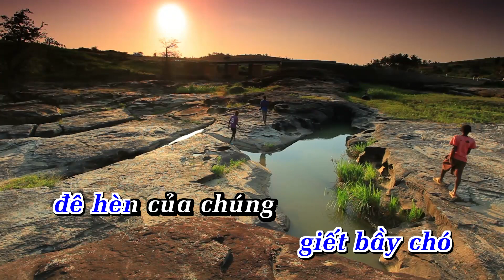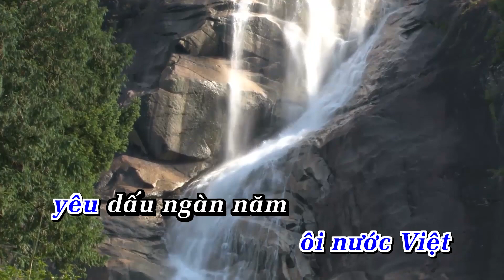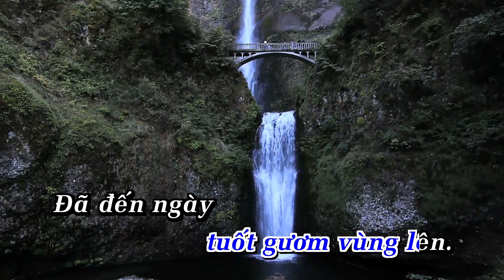Karaoke DIỆT PHÁT XÍT | NGUYỄN ĐÌNH THI | Tone Nam | Nhạc Sống | AnaKaraoke | ShowbizKaraoke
LỜI BÀI HÁT  : Karaoke DIỆT PHÁT XÍT | NGUYỄN ĐÌNH THI | Tone Nam | Nhạc Sống | AnaKaraoke | ShowbizKaraoke

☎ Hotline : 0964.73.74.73